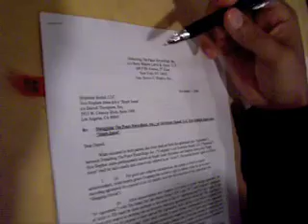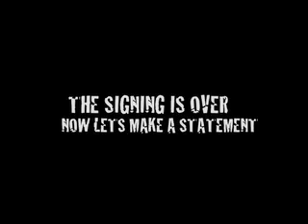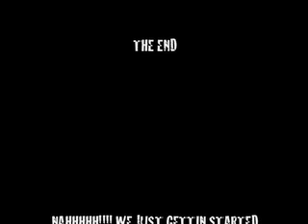MO CITY ALIEN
just me by myself going to sign my deal